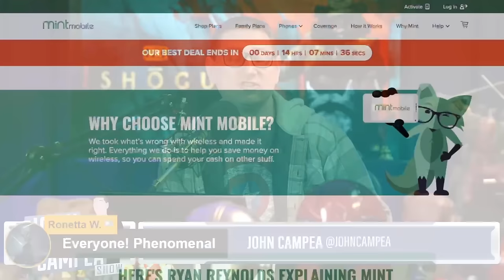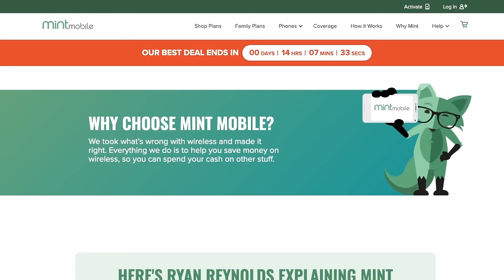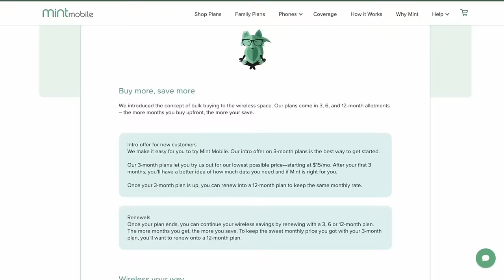Shogun Is Incredible: One Of The Strongest Series Starts In Years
The TJCS crew discuss the premiere of the Hulu series Shogun and give their thoughts about the show’s debut.

Mic pre-amps

Streaming Software
Wirecast Pro